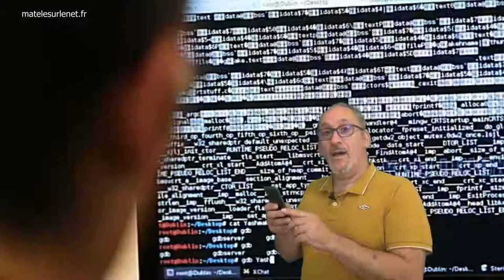Pegasus le logiciel smartphone espion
A propos du scandale du logiciel espion Pegasus retrouvé dans le smartphone de certaines personnalités politiques et médiatiques. Moi ? Ils ne m'auront JAMAIS !!! J'suis plus fort qu'eux !!

Merci d'avance  ;-)